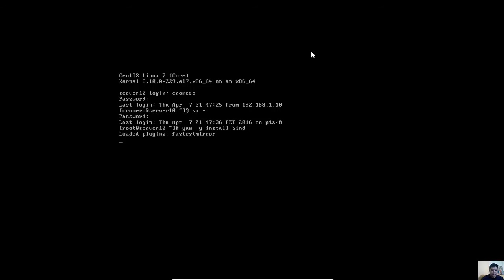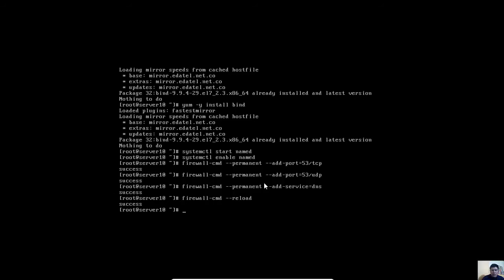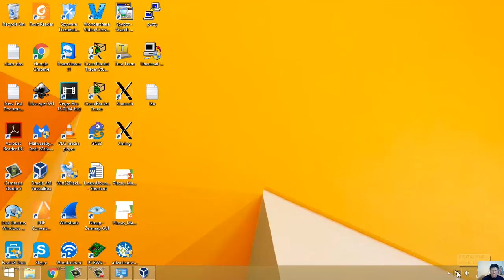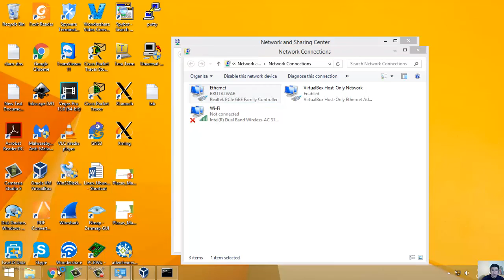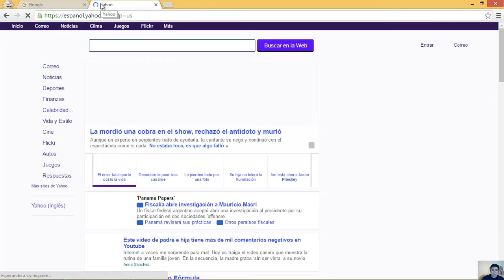DNS (bind) Server on CentOS 7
bind
named
vim